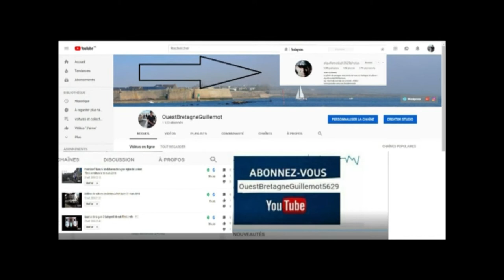Papillon Le petit sylvain (Limenitis camilla) filmé en bretagne le 3 07 2021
Grand papillon noir et blanc. Le dessus des ailes est noir avec une large bande transversale formée de cellules blanches, qui se prolonge des ailes antérieures aux ailes postérieures. La face inférieure est orangée, également avec une bande blanche et deux rangées de points noirs.